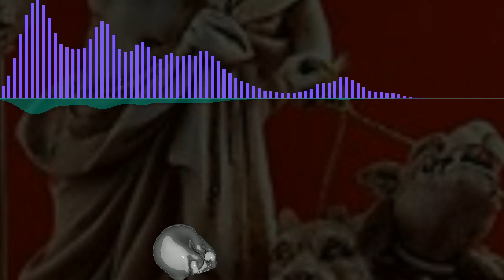[FREE] Dark Trap, Night Lovell Type Beat 2020 ★ "Skulls" (Prod. yungskilo) ★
►IMPORTANT:
‣This beat is free for non profit use only. You have to give credit (prod. yungskilo) in the title of your song. Enjoy!

Tags - Ignore